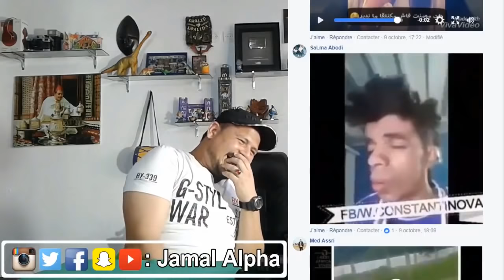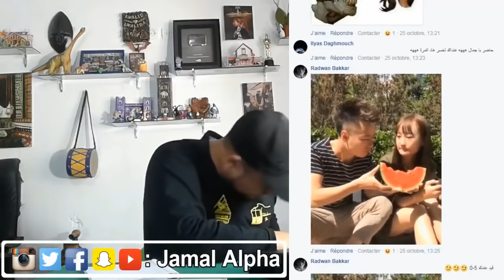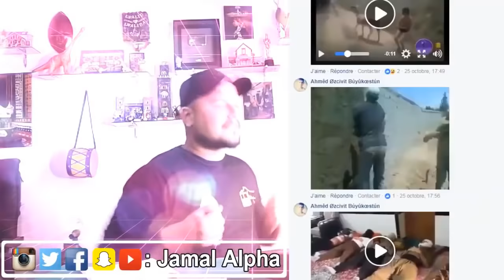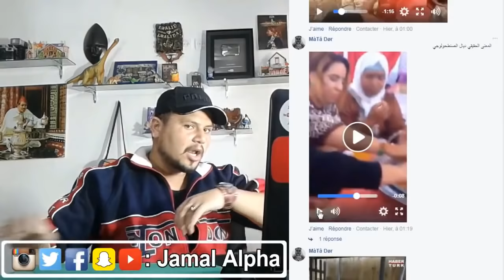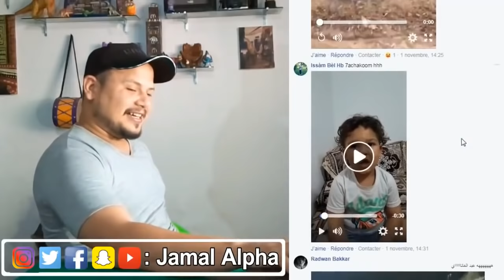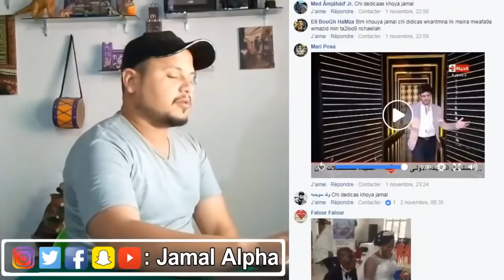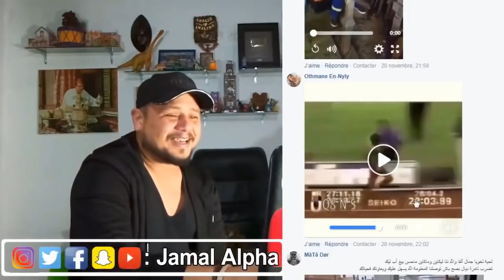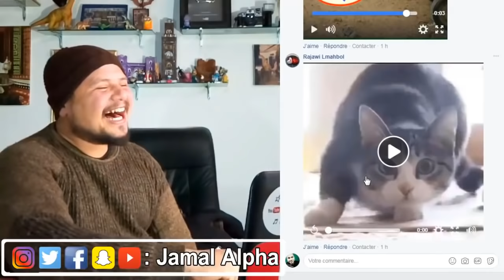تضحك تخسر #12 : لبونيس هاد السيمانة شكون عزيز عليه الفاكيه ؟ هههههه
الوصف :
تضحك تخسر هي سلسلة تحدي نقوم بها كل يوم جمعة
ماهي قناة جمال ألفا ؟
- قناة جمال ألفا هي قناة شبابية عربية نقوم بوضع فيديوهات بشكل يومي نشارككم فيها أجمل المقاطع و أخبار حصرية و غريبة و أخبار النجوم وماذا يقع في الساحة و كذالك نقدم فيها قصص و غرائب و فيديوهات كوميدية و نصائح فيما يخص التنمية الذاتية و العلاقات و واحة ادم و الأسرة و الطفل و كذالك فيديوهات تحفيزية و ردود أفعال على فيديوهات شائعة و المزيد من المواضيع الشيقة ستكتشفونها... شئ واحد نعدكم به هو أنكم لم تندموا على اشراككم على القناة
أهلا بكم و شكرا على ثقتكم

لمساعدتي في ترجمة محتوى فيديوهاتي، الرجاء الضغط على هذا الرابط و شكرا لكم حبابي

ذات صلة :